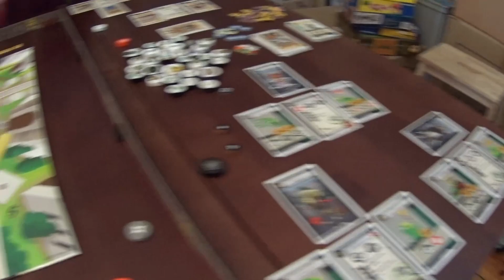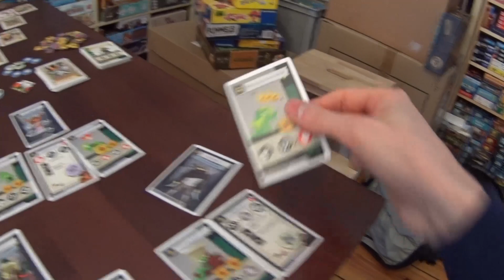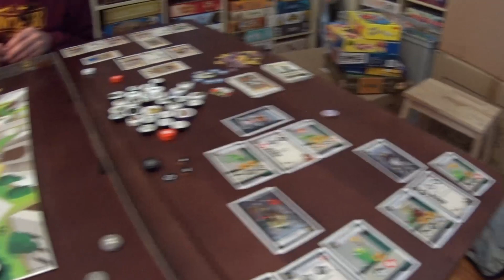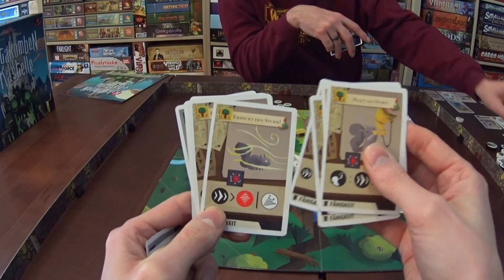Katakomben & Kastelle - Brettspiel - Let's Play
Wir spielen das neue Stand-Alone Katakomben-Schnippspiel „Katakomben & Kastelle“.

KATAKOMBEN & KASTELLE
von Aron West
Schwerkraft (2017)

Altersempfehlung: ab 14 Jahren
Spieleranzahl: 2-8 Spieler
Spielzeit: 30 Min.
Preis: ca. 50,- € (Kickstarter)

KATAKOMBEN & KASTELLE ist ein schnelles Geschicklichkeitsspiel. Es kann auf zwei Arten gespielt werden: Team-Modus und Boss-Modus. Im Team-Modus spielen die Helden des Burgenteams und die Helden des Katakombenteams gegeneinander und versuchen, den gegnerischen Vorrat an Lebenspunktmarkern
zu leeren. Im Boss-Modus tritt ein Team aus Burghelden gegen den Katakombenlord an oder ein Team aus Katakombenhelden gegen den Burgherren; dadurch ergibt sich ein asymmetrisches Spiel.

Diesem Spiel liegt ein einzigartiges Spielsystem zugrunde, welches erstmalig in KATAKOMBENverwendet wurde. Spieler, die mit diesem Spiel vertraut sind, werden viele Grundkonzepte und Schussarten kennen. Das Regelheft erklärt zunächst die allgemeinen Regeln, die für beide Spielmodi gelten. Dann folgt ein  Übungsbeispiel für den Team-Modus, anschließend wird der Boss-Modus erklärt und zum Schluss gibt es eine Übersicht aller Schussarten.

Das Spiel KATAKOMBEN & KASTELLE wird auf einer der beiden Seiten des Spielbretts gespielt. Die Helden werden in ihre Startzonen gesetzt und die Spieler kämpfen gegeneinander, indem sie ihre Geschicklichkeit nutzen (Holzscheiben schnipsen). Sie versuchen, die Lebenspunktmarker ihrer Gegner
zu eliminieren und so ihrem Team den Sieg zu sichern. Die Spieler führen unabhängig davon, ob sie im Team-Modus einen Helden kontrollieren oder im Boss-Modus den Katakombenlord oder Burgherren, Schüsse mit den Charakterscheiben aus. Ihnen stehen auch eine Vielzahl anderer Scheiben, die Projektile, Feuerbälle und vieles mehr darstellen, zur Verfügung.

Um einen Schuss auszuführen, schnipst der Spieler eine Scheibe mit seinem Finger über das Spielbrett. Hindernisse auf dem Spielbrett geben Deckung und Schüsse können davon abprallen. Immer wenn ein Charakter vom Spielbrett herunter geschossen wird, kommt er an der Stelle des Randes, an der er das Spielbrett verlassen hat, wieder ins Spiel.

Niemand sollte sich entmutigen lassen, falls es zu Anfang nicht so richtig klappt. Dies ist ein Geschicklichkeitsspiel und wie immer bei solchen Sachen gilt auch hier: „Übung macht den Meister!“

Hunter & Cron werden unterstützt von:
- Würfel & Zucker - Das neue Brettspiel Café in Hamburg